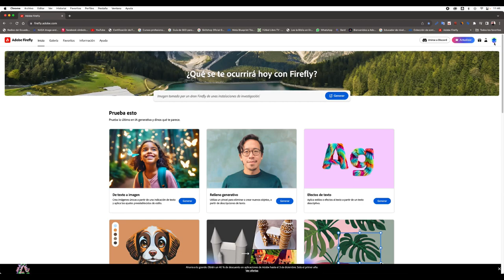FOTO PUBLICITARIA EN MENOS DE 1 MINUTO @AdobeCreativeCloud